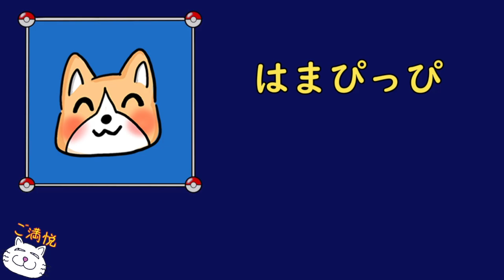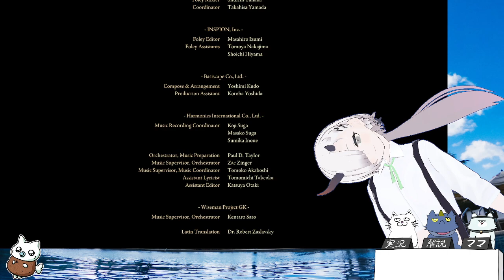OTHIENO JAMES 10